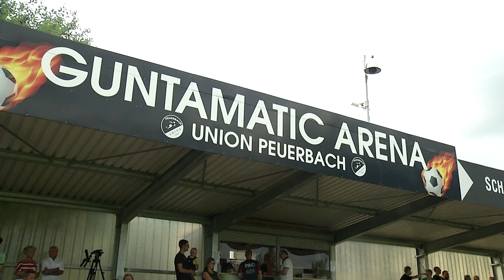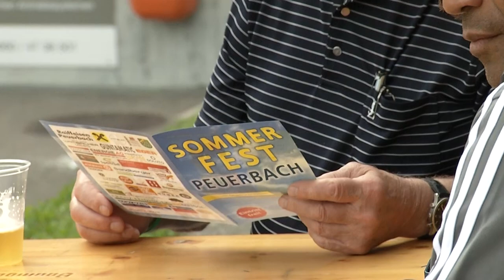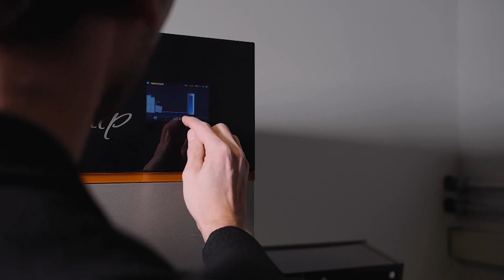SV Guntamatic Ried gg Olympiacos Piräus - Peuerbach2022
Es ist ein Fußballfest der Extraklasse, dass am 24. Juni 2022 über und rund um den grünen Rasen in der Guntamatic Arena Peuerbach am Programm steht. Denn in einem Aufbauspiel für die BL Saison 2022/2023 trifft die SV Guntamatic Ried auf den x-fachen Griechischen Meister Olympiakos Piräus. Der Championsleague Dauergast, der sich auch in der gerade zu Ende gegangenen Saison wieder zum Titel kickte, hat sein Trainingszelt, so wie derzeit viele weitere europäische TopClubs, im SportlandOÖ, in diesem Fall in der Therme Geinberg aufgeschlagen.
Möglich gemacht hat dieses Fußballschmankerl ein waschechter Peuerbacher Unternehmer. Günther Huemer ist mit seiner Firma Guntamatic ja auch Namensinhalt der SV Guntamatic Ried.